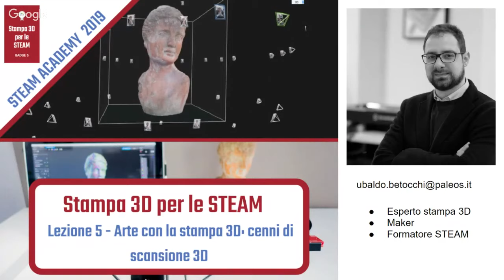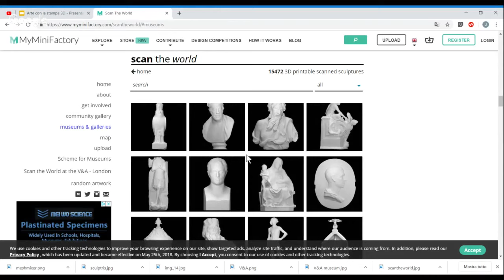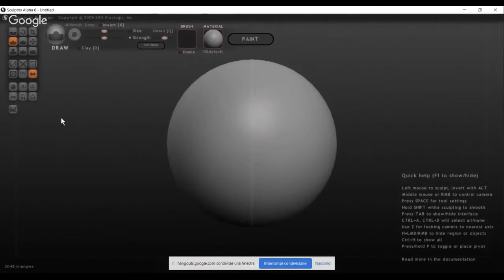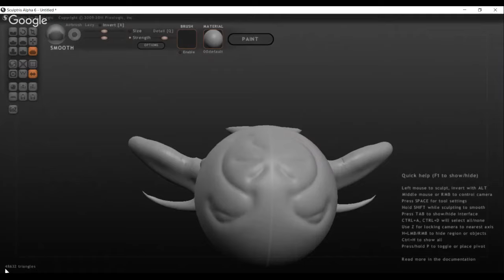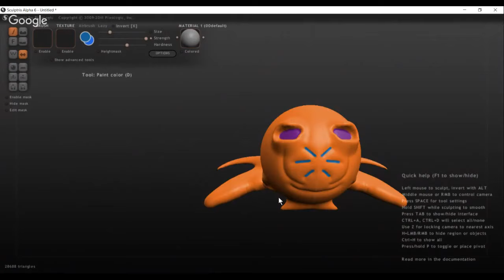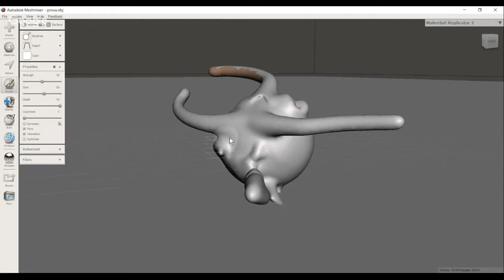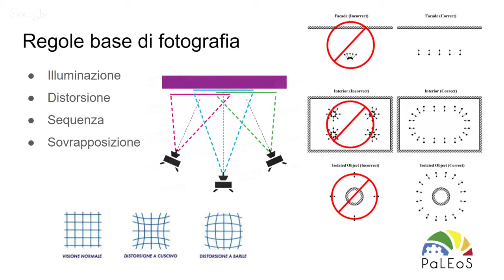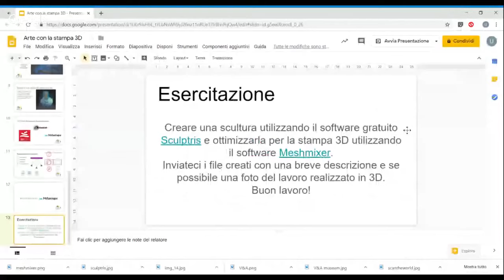Arte con la stampa 3D: cenni di scansione 3D [stampa 3D per la primaria e secondaria]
Relatore: Ubaldo Betocchi
Programma del webinar:
1. Scansione 3D
2. Scultura digitale
3. Risorse utili in rete